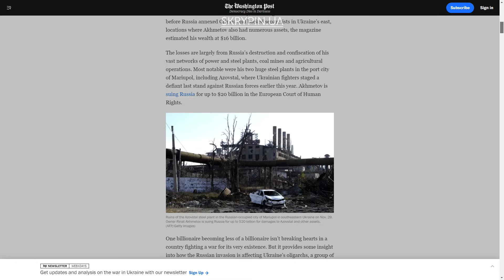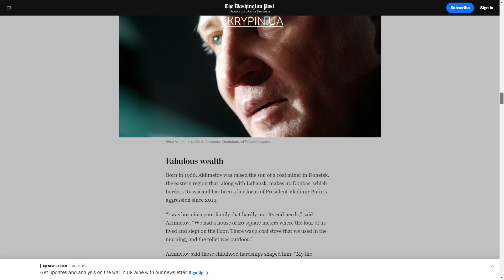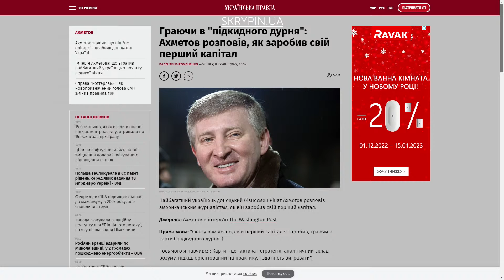⚡АХМЕТОВ МІГ ЗУПИНИТИ ВІЙНУ ОДНИМ ДЗВІНКОМ? З чого починалась велика війна і чим був Донбас до 2014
Відбілювання Ріната Ахметова, який ошукав мільйони українців на грубі гроші.
Деолігархізація в Україн відбудеться нарешті? Ахметов міг одразу ж зупинити війну одним телефонним дзвінком.

🌟Роман Скрипін — журналіст, засновник проєкту
🌟Роман Сущенко — журналіст, кореспондент національного державного агентства Укрінформ, політичний діяч
🌟 Олексій Продайвода — журналіст

ІНВЕСТУЙ В ЗСУ СИСТЕМНО - ВОНИ ЗАХИЩАЮТЬ НАШЕ І ВАШЕ МАЙБУТНЄ!
🔴 Допомагайте людям на Харківщині, там не вистачає продовольства. Волонтер Олексій Масло

EdPro - технології, які змінюють українську освіту! Просто погляньте!